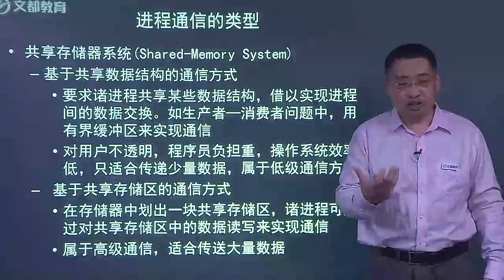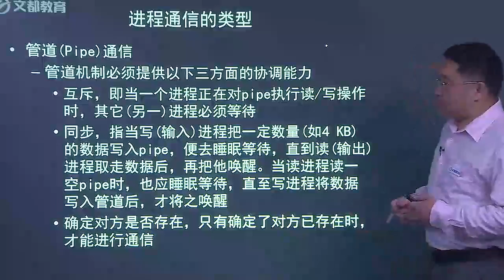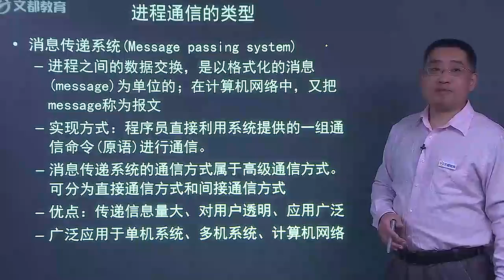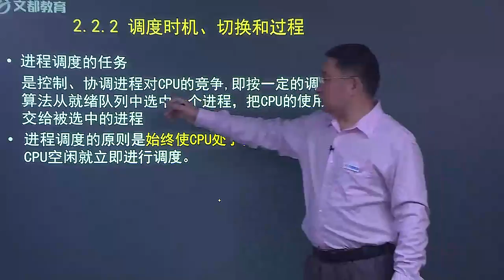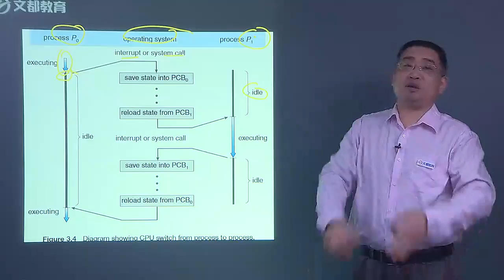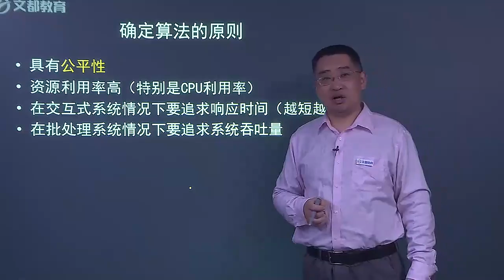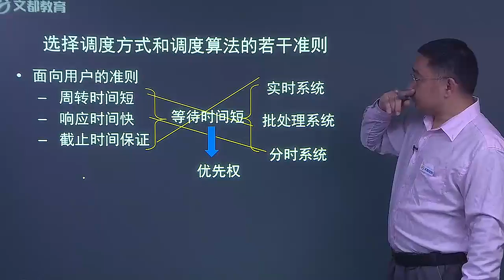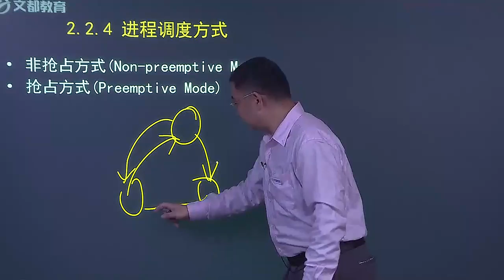操作系统17